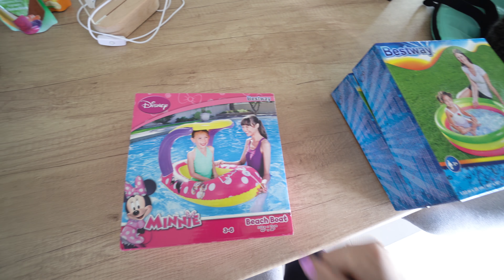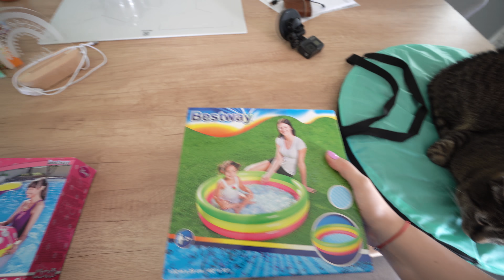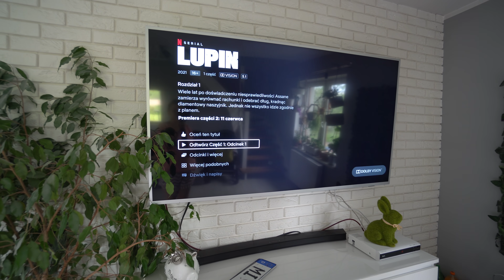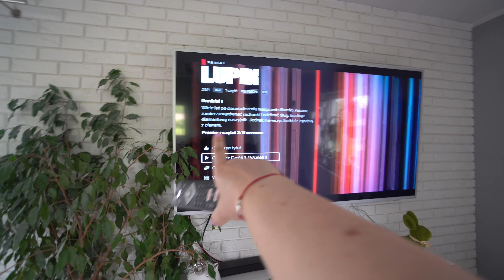DZIEŃ MAMY, PRZYGOTOWANIA DO WYJAZDU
Nie zapomnijcie o pozostawienie kciuka do góry :)

SKRYTKA POCZTOWA
Karolina Kowalczyk
62-620 Babiak